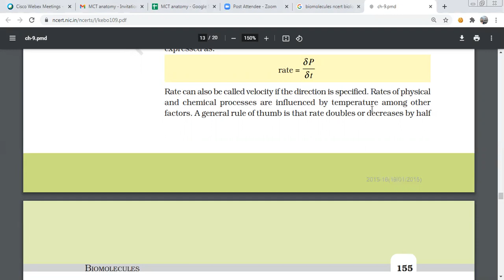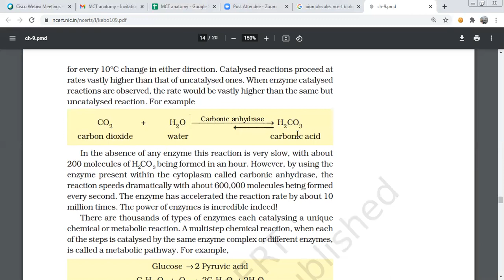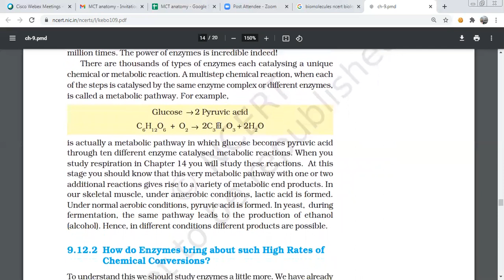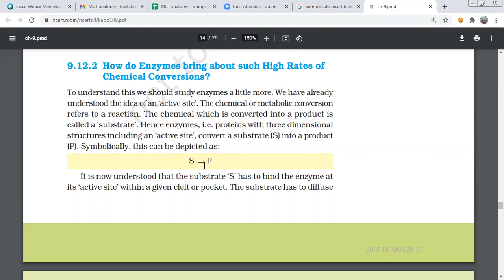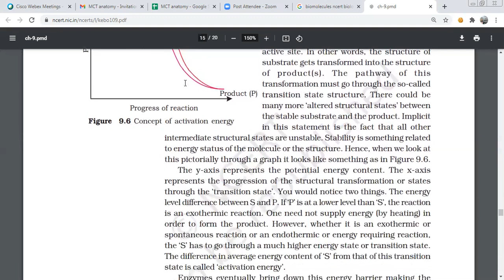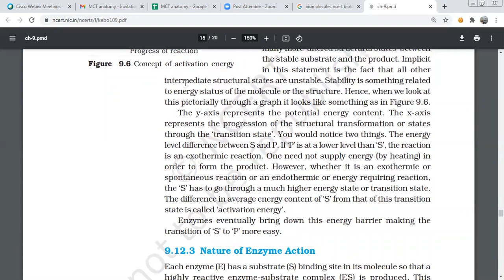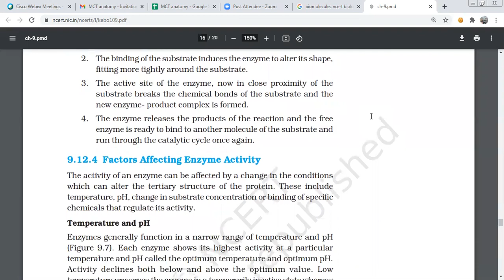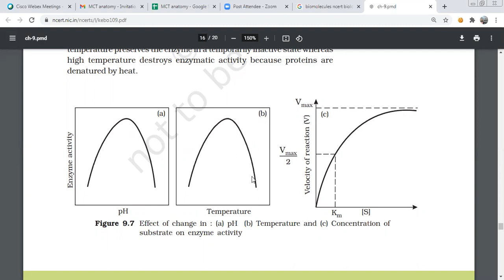enzymes part 2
Ba(OH)2
 + H2
SO4 → BaSO4
 + 2H2O
is an inorganic chemical reaction. Similarly, hydrolysis of starch into
glucose is an organic chemical reaction. Rate of a physical or chemical
process refers to the amount of product formed per unit time. It can be
expressed as:
δ
δ
P
t
Rate can also be called velocity if the direction is specified. Rates of physical
and chemical processes are influenced by temperature among other
factors. A general rule of thumb is that rate doubles or decreases by half
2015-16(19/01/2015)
BIOMOLECULES 155
for every 10°C change in either direction. Catalysed reactions proceed at
rates vastly higher than that of uncatalysed ones. When enzyme catalysed
reactions are observed, the rate would be vastly higher than the same but
uncatalysed reaction. For example
CO2
 + H2O → Carbonic anhydrase H2
CO3
carbon dioxide water carbonic acid
In the absence of any enzyme this reaction is very slow, with about
200 molecules of H2CO3
 being formed in an hour. However, by using the
enzyme present within the cytoplasm called carbonic anhydrase, the
reaction speeds dramatically with about 600,000 molecules being formed
every second. The enzyme has accelerated the reaction rate by about 10
million times. The power of enzymes is incredible indeed!
There are thousands of types of enzymes each catalysing a unique
chemical or metabolic reaction. A multistep chemical reaction, when each
of the steps is catalysed by the same enzyme complex or different enzymes,
is called a metabolic pathway. For example,
Glucose → 2 Pyruvic acid
C6H12O6
 + O2 → 2C3H4
 O3 + 2H2O
is actually a metabolic pathway in which glucose becomes pyruvic acid
through ten different enzyme catalysed metabolic reactions. When you
study respiration in Chapter 14 you will study these reactions. At this
stage you should know that this very metabolic pathway with one or two
additional reactions gives rise to a variety of metabolic end products. In
our skeletal muscle, under anaerobic conditions, lactic acid is formed.
Under normal aerobic conditions, pyruvic acid is formed. In yeast, during
fermentation, the same pathway leads to the production of ethanol
(alcohol). Hence, in different conditions different products are possible.
9.12.2 How do Enzymes bring about such High Rates of
Chemical Conversions?
To understand this we should study enzymes a little more. We have already
understood the idea of an ‘active site’. The chemical or metabolic conversion
refers to a reaction. The chemical which is converted into a product is
called a ‘substrate’. Hence enzymes, i.e. proteins with three dimensional
structures including an ‘active site’, convert a substrate (S) into a product
(P). Symbolically, this can be depicted as:
S → P
It is now understood that the substrate ‘S’ has to bind the enzyme at
its ‘active site’ within a given cleft or pocket. The substrate has to diffuse